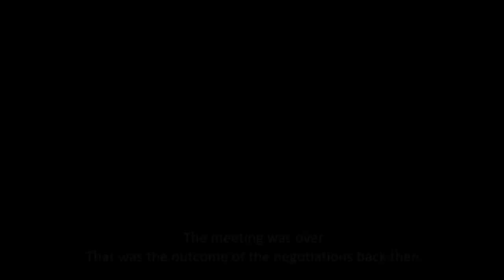Where Did It Start | Alireza Panahian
Agha Panahian explains the concept of the domino effect to us and where in history did the event of Karbala start.